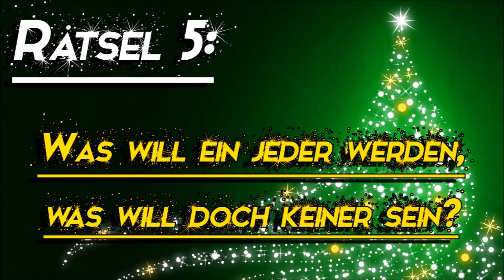Steamkey-Giveaway! Bladic's Adventskalender! Türchen Nummer fünf! (Deutsch/German)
Ihr habt ab dem 01.12.15 bis zum 24.12.15 die Chance Steamkeys bei mir zu gewinnen!

Was ihr dafür tun müsst? Einfach jeden Tag um 18 Uhr reinschauen und mitmachen! Eure Antworten zu den Rätseln in den Videos könnt ihr in den Comments eintragen und unter allen richtigen Antworten wird dann ein (vllt. auch mal ein zweiter ;) ) Steamkey verlost!

Lösung zum gestrigen Rätsel: Wind
Und der Gewinner ist: Lorenzo Salafia ! Viel Spaß mit: Symphony !
Viel Spaß beim Rätseln und Gewinnen!

Die Rätselquelle Vielen Dank fürs zusammentragen!